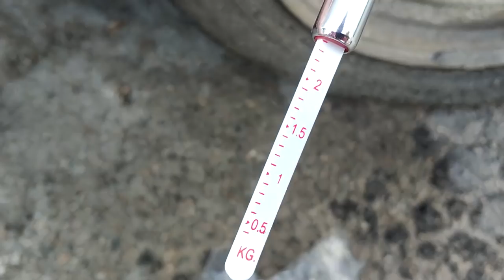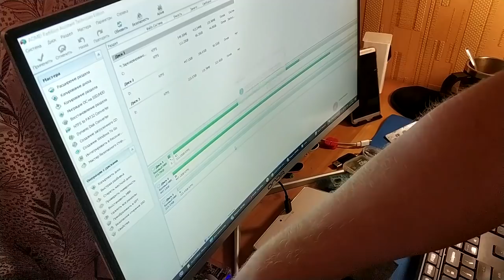13 посылок из разных магазинов МЕГА РАСПАКОВКА. ZTD#449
. 🔥 В этом видео мы распакуем 13 посылок из разных магазинов.